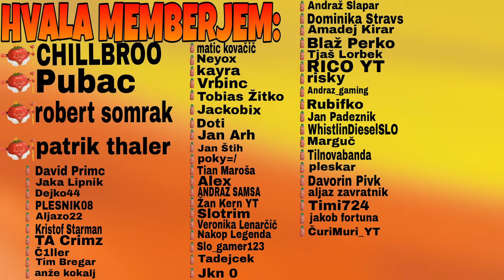TRAKTOR PROTI TANKU!!! (REAKCIJA) [SLO]